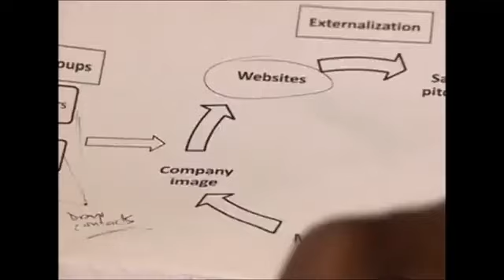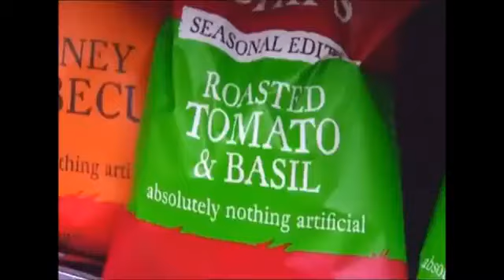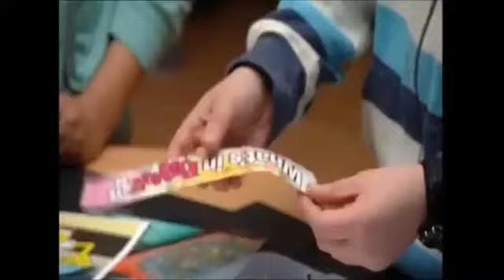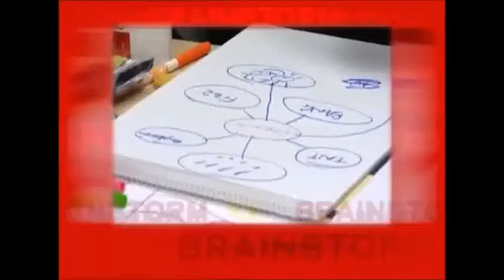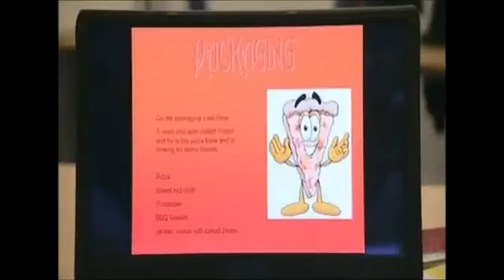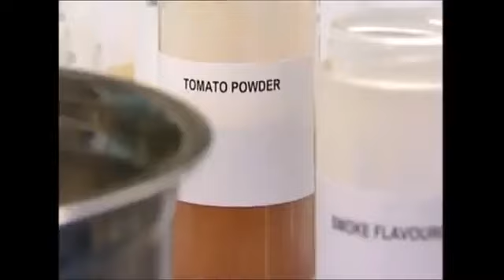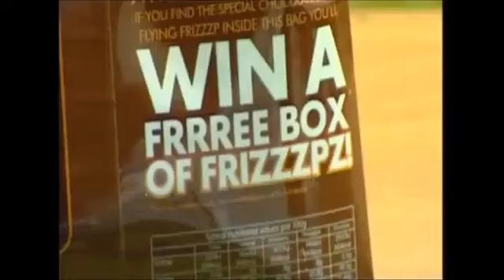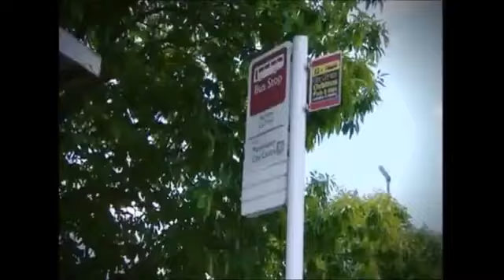Beat the Boss: Series 5: Crisps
Bright Sparks: Ruwa, Allan & Leah
Big Shots: Obi, Clare & Neil
Winners: The Big Shots